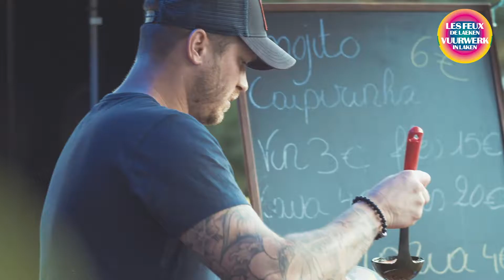Feux de Laeken 2019 - Aftermovie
Lors de cinq vendredis consécutifs, du 26 juillet au 23 août, à la tombée de la nuit, le ciel de la capitale s’illuminera de feux d’artifice exceptionnels tirés du pied du Palais 5 de Brussels Expo, en face de l’Atomium et à côté de Mini-Europe.

Dès 18h00, les familles laekenoises, les Bruxellois.es ainsi que les touristes de passage pourront participer à de nombreuses activités ludiques et assister à diverses animations tout en dégustant une boisson ou une gourmandise proposée par divers foodtrucks. Danses, workshops, démonstrations, jeux, initiations... il y aura de quoi ravir tout le monde !

Lors des cinq vendredis des Feux de Laeken, l’Atomium et Mini-Europe ouvrent exceptionnellement leurs portes en soirée ! Prenez de la hauteur en découvrant les expos de l’Atomium et sa vue panoramique de nuit et plongez-vous dans l’univers miniature transformé en un véritable festival de lumières !

Cerise sur le gâteau, chaque vendredi s’annonce unique puisqu’il sera marqué par un thème différent.